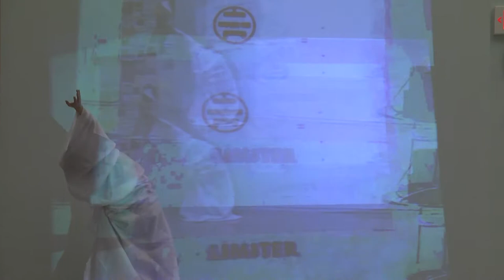00035 - Documentation of "Fossils" by Camera Lucida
Video documentation of the artistic research and creative activities presented at the 2014 International Zizek Studies Conference, held April 4-6 at the University of Cincinnati's School of Design, Art, Architecture and Planning (DAAP).

ABOUT

The International Zizek Studies Conference, the International Journal of Žižek Studies and University of Cincinnati's College of Design, Architecture, Art, and Planning (DAAP) invited submissions and participation on the conference theme "Parallax Future(s) in Art and Design, Ideology, and Philosophy." The theme calls us to examine aesthetic regimes and ideology (e.g., Ranciere, Mitchell), anti-philosophy in the postmodern world (e.g., Groys and Badiou), and ideology (e.g., Althusser, Eagleton, Zizek). How might one interpret a parallax gap/view in their respective fields using the work of Slavoj Zizek and connected discourses (e.g., Lacan, Dean, Freud, Copjec, Sloterdijk, Nancy, Dewey, Habermas, Ponty, etc.)?

A total of 19 creative works and presentations emerging from the intersections of artistic practice and academic inquiry were included in the conference. Creative proposals were subject to a peer- reviewed process conducted by a transdisciplinary team of scholars specializing in artistic inquiry and practices of creative scholarship. Members of the review panel represented the disciplines of philosophy, art, media, communication and cultural studies. The presentations aimed to facilitate cross-disciplinary exchange between artistic practitioners, academic thinkers, researchers and philosophers. Artistic research and creative activities were presented using a range of formats, including: Exhibition, Performance, Workshops, Interventions, Collective “Making” Sessions, Papers on Artistic Inquiry, Creative Presentation of Research Findings, Site-Specific Installations, Multi-media and Interactive Projects.

ARTISTIC/CREATIVE PRESENTATION DOCUMENTED IN THIS VIDEO

Multimedia Performance

"Fossils" by Camera Lucida (Roxell Karr, interactive video; Jon Silpayamanant, music and electronics; guest dancer)

ABSTRACT
Fossils explores the concept of language as fossilized thought, and text as fossilized language. The text, a detailed instruction manual on breathing, describes something so basic and taken for granted that we would perish if we weren’t already able to do it. Cutting up the pre-recorded text as speech and distorting it in real time emphasizes the point where language fails to communicate. Devoid of context and experienced in fragmented form the text becomes incomprehensible and the audience is left to construct their own interpretation of the fragments and create new meanings in the process.